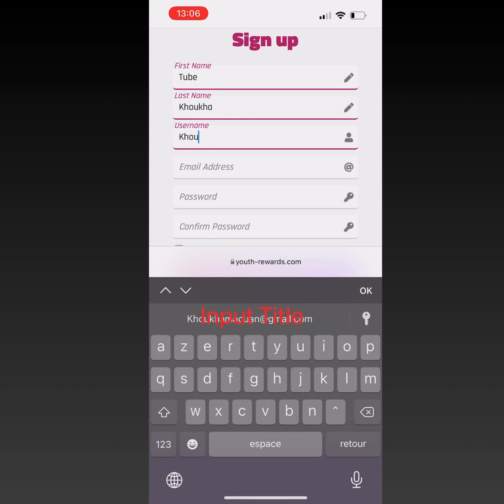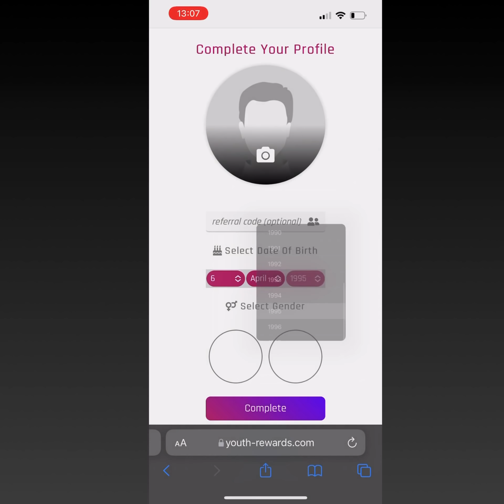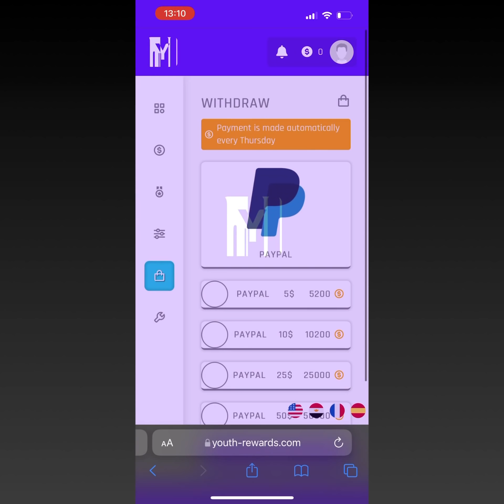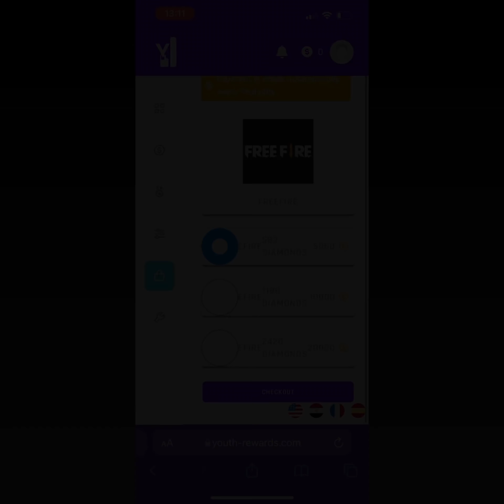ربح 2$ يوميا بمحمول فقط هتكسب من الانترنيت